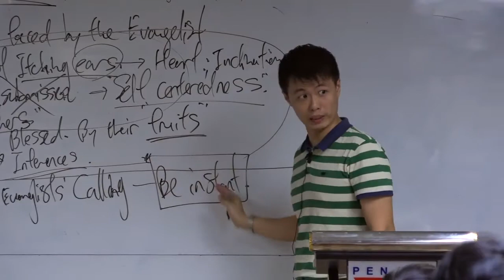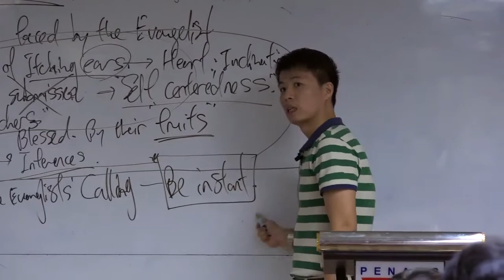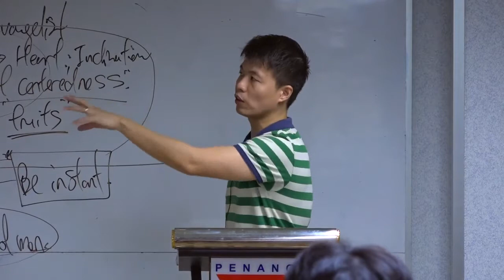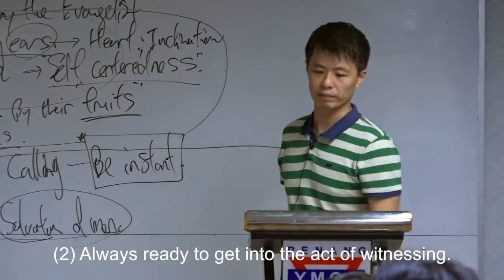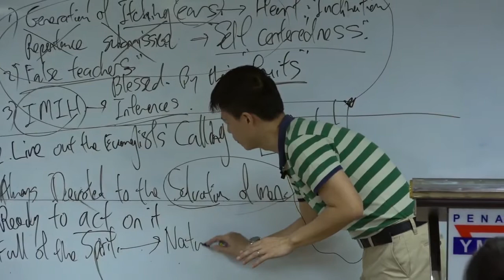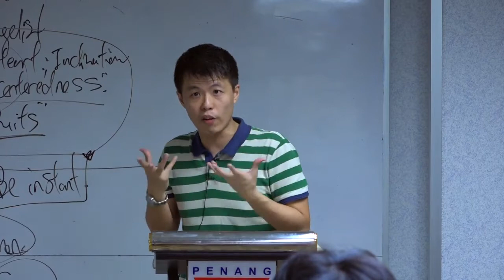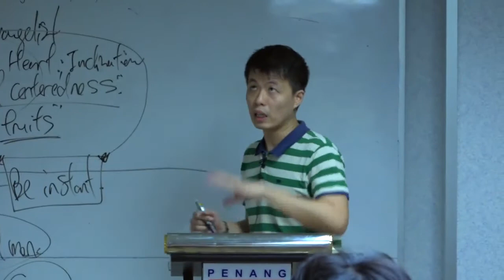Clips of TBR Conference 2017 // Live Out The Evangelists’ Calling - Be Instant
A true evangelist is one that is not distracted by other issues, but first, to be instant in devoting our focus on the salvation of men. Be ready to live it out, be full of the spirit, act on your faith sincerely and testify for the Lord.